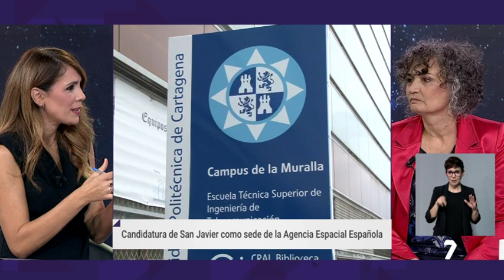Aportaciones de la UPCT a la candidatura de San Javier como sede de la agencia espacial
Hardware y software de la Politécnica en órbita y el nuevo doctorado en Defensa, aportaciones de la UPCT a la candidatura de San Javier como sede de la agencia espacial

La rectora de la Universidad Politécnica de Cartagena, Beatriz Miguel, ha sido entrevistada esta mañana en los informativos de la televisión autonómica con motivo de la candidatura de San Javier para acoger la sede de la Agencia Espacial Española, que la UPCT respalda e impulsa con su colaboración en proyectos de la Agencia Espacial Europea (ESA) y su adscrito Centro Universitario de la Defensa (CUD), situado en la Academia General del Aire, y en el que se imparten títulos de grado y máster en Ingeniería y en el que se va a implantar un nuevo doctorado en Tecnología de doble uso y sistemas de gestión en Seguridad y Defensa.

"Habrá hardware y software de la UPCT en el satélite Euclid que la ESA lanzará el próximo año y en el CUD reciben formación civil y militar los futuros tenientes del aire y del espacio", ha señalado la rectora como argumentos a favor de la candidatura, junto con la disponibilidad de las instalaciones del antiguo aeropuerto civil de San Javier y la presencia de empresas auxiliares de la industria aeroespacial como MTorres. "Estamos compitiendo en primera división, con grandes ciudades como Sevilla y su proximidad a importantes industrias del sector, pero nuestra candidatura es muy fuerte", ha expresado Beatriz Miguel en La 7.

"Si la agencia espacial viene a la Región generará todo un tejido industrial a su alrededor y sería posible en un futuro implantar en la UPCT los estudios en Ingeniería Aeroespacial al tener en el entorno profesionales del sector", ha comentado también sobre las posibilidades que abriría la elección de San Javier, que compite con otra decena de ciudades españolas.

Fuente del vídeo: La 7 | Televisión Pública de la Región de Murcia